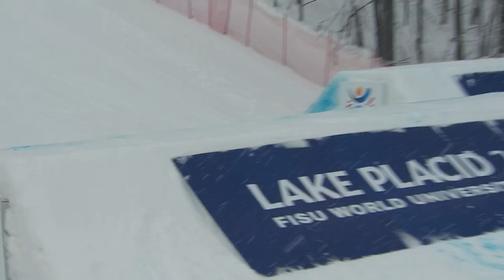News Day 8 Freestyle Women's Freeski Big Air